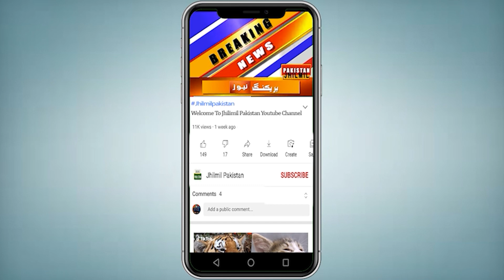Karachi Me Afsoosnak Wakia | Karachi Weather Update